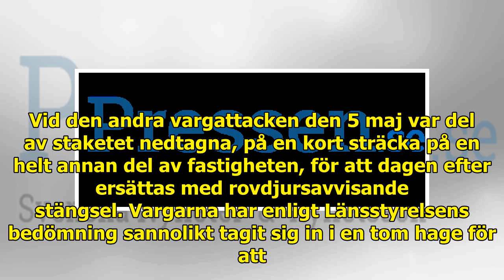Blanda inte bort korten om vargattackerna